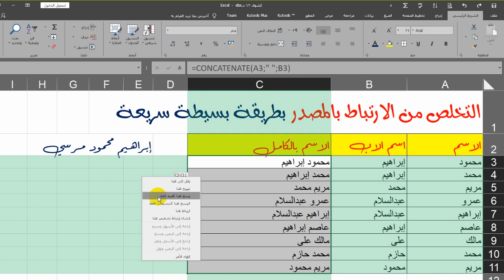التخلص من ارتباط البيانات بمصدرها في الاكسل بطريقة واااو خالص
مرحبا بكم
فك الارتباط بين مصدر البيانات والتجميعة النهائية لها  بطريقة بسيطة وسهلة  وحل المشكلات التي قد تواجهنا عمليا في شيت  الاكسل الجداول الحسابية التابع لحزمة ميكروسوفت اوفيس المكتبي
التدريب على التفكير الابداعي وتنمية مهارة حل المشكلات
ندعوكم للاشتراك في القناة والضغط على زر التنبيهات
ادعمنا على فودافون كاش 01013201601 لضمان استمرارية نشر المحتوى التعليمي العربي
شير للفيديوهات دعما لنا ونشرا للخير
شكرا للمشاهدة